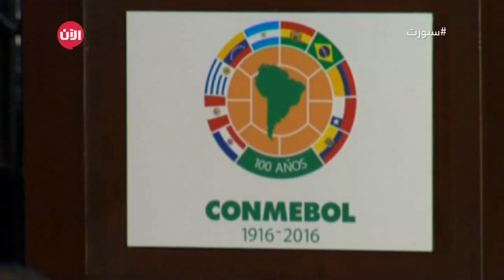ملوك مدريد يعزفون لحن الحادية عشرة منفردين في سيادة أوروبا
للمرة الحادية عشر يا أوروبا .. إنه ريال مدريد رمز الهيمنة والبطولات والسيطرة على كبرى بطولات الأندية في عالم كرة القدم، إنه ريال مدريد الذي حول موسم للنسيان مثلما لقبه الكثيرون إلى موسم الملوك بامتياز، ريال مدريد الذي لم ييأس، واصل العمل حتى الثواني الأخيرة، فخضعت له الحادية عشرة بأمر من زيدان ورجاله.

الريال استمر في صناعة التاريخ على حساب غريمه وجاره أتلتيكو مدريد محرزاً اللقب الحادي عشر له في دوري أبطال أوروبا بعد أن هزمه في النهائي الذي أقيم على أرضية ملعب سان سيرو وذلك بفضل ركلات الحظ الترجيحية بعد التعادل على مدار الأشواط الأربع ولمدة 120 دقيقة بالنتيجة الإيجابية هدف لهدف.

وأنهى الريال الشوط الأول لصالحه بهدف مثير للجدل أحرزه المدافع سيرخيو راموس في الدقيقة 15، وسنحت الفرصة أمام الأتلتيكو في بداية الشوط الثاني بحصول فيرناندو توريس على ضربة جزاء، ولكن الفرنسي أنطوان غريزمان أهدر الفرصة وسدد الكرة في العارضة في الدقيقة 48.